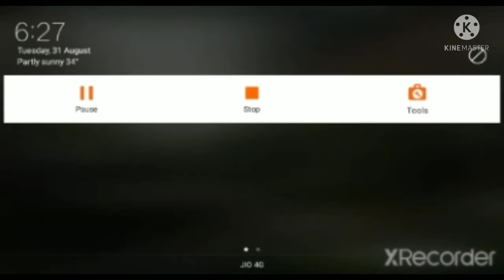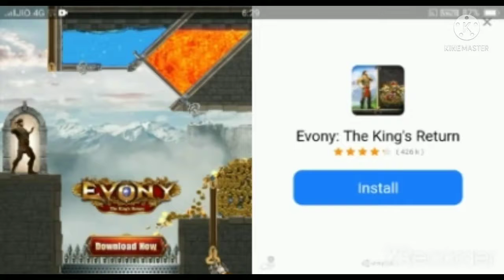Offline Army Mission 2021 New Games 2021 Offline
Get now this best offline new game of military commando with amazing missions

There are 5 different environments in this Shooting Games Army Commando, which is a new games 2021 mode, and in this you will have to complete all the tasks given in different 5 battlegrounds. Your all tasks in this new games 2021 mode will be different and unique to make it more challenging and unique. Pick your gun and start your battleground missions in this new games 2021 mode. Download shooting games army commando and show your highest achievements with your friends. This new games 2021 mode be playable online and offline.
Real Commando Strike Mission – New Offline Mission Game 2021
FPS Shooting Battle Royale Online Offline 2020 game is now ready for all the fans of our previous best first person action adventures game.
This is a new offline game where you enjoy the variety of new offline missions. In this offline new game you are playing the role of commando strike team head and your mission is to eliminate all the enemy and be the first commando strike in this offline mission game. This military commando mission is game is totally free and offline to play. If you were looking for FPS offline shooting game where you could complete variety of offline missions then get now t his real commando strike mission game.
You will have to defend your land by eliminating enemy in this military commando mission game. We have added a new mission game mode which is far better than our previous new game 2021 mode.

it’s time for you to play FPS mission games 2020 mode. This offline action games 2020 play is designed to give you fun time from your hectic routine. If you think you’re the best game player of army commando then get now this action game 2021. In this action game, you can now play mission games modes for free without playing money. All missions in this best games 2021 are uniquely designed to give you best gaming experience. Are you ready for the offline mission games play? If yes then get now this new mission games mode.
Gameplay will let you enjoy a new offline mission games 2020 for your new game time. Your call for duty is to defend your land and eliminate the enemy in this army commando game 2020, which is best among offline mission games 2020. To enjoy this new games play, you will need the training for becoming only commando striker in best games 2020. This offline new game is quite amazing in category of new games or offline games play. You play either the offline games or this best action games, you will lead your commando strike assassin team.
Do you like the FPS shooting games? This Critical Action, Gun Strike Ops is also a 3d fps offline mission game with tactical. Jump into the action and enter the battle strike right now. It's totally free to play!
This commando strike mission is an action-packed new game 2021 for a new decade with lot of missions like FPS Commando, Helicopter Gun Strike, Sniper Shooting and a lot more. Are you ready?
Accept the challenge to new army mission game 2021. In this offline game, if you are well trained military commando leader then it’s time for you to lead your commando force against terrorists. Pick your guns and become the commando warrior in this new action game 2021. If you were looking for the best action games 2021 then get now this FPS action game and fight with the enemy in terrorist shooting games for free. This action game is best for those who love fps killing and army shooting with modern guns and rifles.